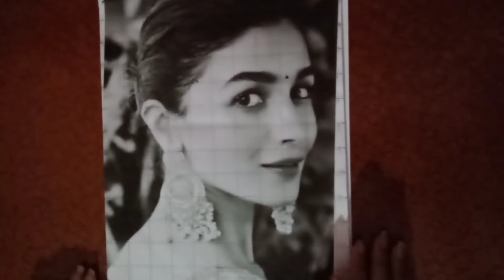How to Draw face using to grid method for ( Beginners)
I hope you guys like it, and also enjoyed it.

And don't forget to SUBSCRIBE to my channel if you are new to my channel and turn your (Bell Icon) notification on, so you never miss any new video tutorial New videos every week.

Using material:-
1:- Ivory paper(A4 size)
2:- black Mart pencil (HB,2B)
3:-Mechanical pencil 0.5

Need your support by sharing my link.